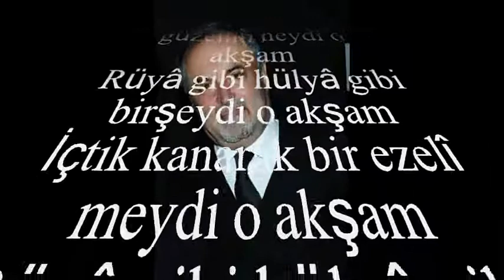Necmettin YILDIRIM-Mümkün Mü Unutmak Güzelim Neydi O Akşam (NİHAVEND)R.G.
SOLİST:
*NECMETTİN YILDIRIM*
VİDEOYU YAPAN
*RECEP GAYRETLİ*
GÜFTE: RIFAT AHMET MORALI
BESTE: RÂKIM ELKUTLU
USUL: AKSAK
MAKAM: NİHAVEND
Mümkün mü unutmak güzelim neydi o akşam
Rüyâ gibi hülyâ gibi birşeydi o akşam
İçtik kanarak bir ezelî meydi o akşam
Hülyâ : Hayal, mutluluk veren düş
Ezelî : Başlangıcı belli olmayan, çok eski; öncesiz
Mey : Divan şiirinde rengiyle kırmızı gülü, sevgilinin dudağını, yanağını andıran ve sıkça sözü edilen bir içki türü; şarap